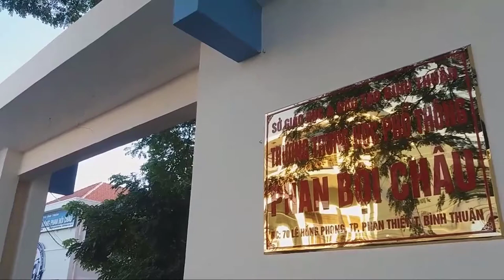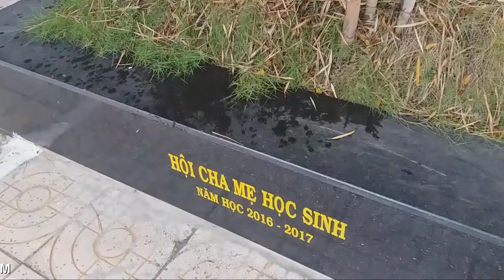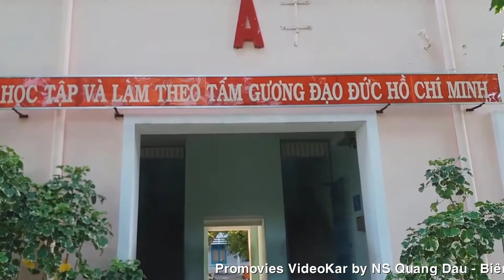[MỚI NHẤT]TIÊN HỌC LỄ||NHÀ VĂN NGÔ ĐÌNH MIÊN NÓI THẲNG NHỮNG ĐIỀU SAI CỦA GS-TSKH TRẦN NGỌC THÊM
NHÀ VĂN NGÔ ĐÌNH MIÊN
NÓI THẲNG NHỮNG ĐIỀU SAI
CỦA GS-TSKH TRẦN NGỌC THÊM
PROMOVIES VIDEOKAR NS QUANG DAU